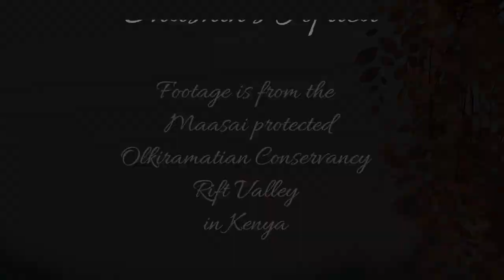Very nervous, but beautiful Caracal at Lentorre